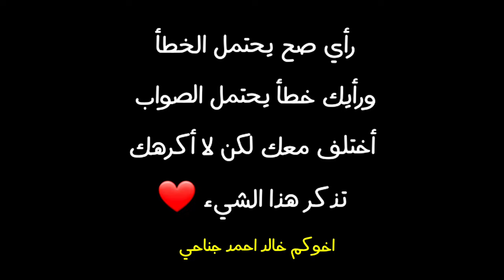ردة فعل تريلر بليتش bleach trailer reaction 🔥🔥 _ عالم الانمي غير مستعد لهذا كله ومعلومات من كوبو🔥🔥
رحلة خفيفة ترفيهية بين كرة القدم والانمي والافلام
 وما يجول في خاطري احيانا

. أتشرف فيكم احبتي ❤

حساب الانستغرام

حساب تويتر